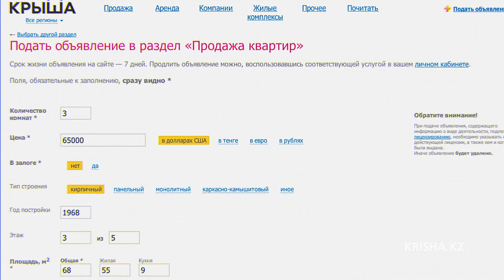как купить квартиру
как покупать квартиры